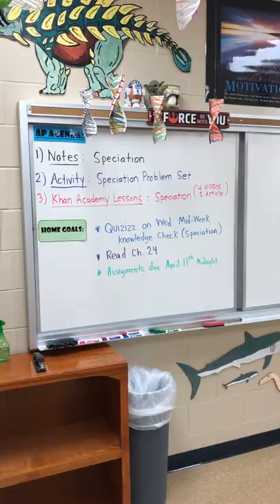Daily Agenda for April 6th-8th Part II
Go to Edmodo for Full Weekly Agenda for the Week of April 6th-April 13th!